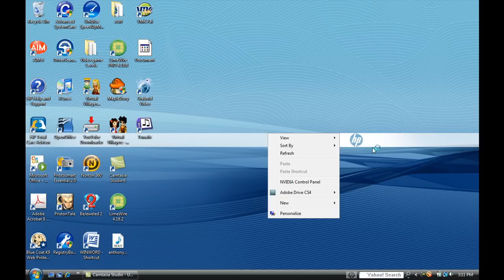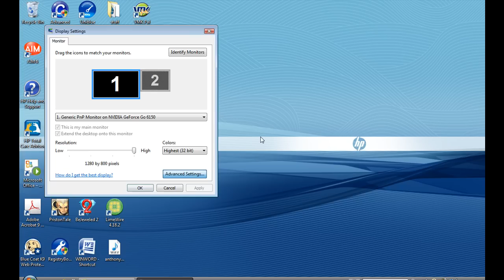Gr2D Maplestory Error Fix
EDIT: Sorry for the terrible quality...After all I did upload this like a year ago.

The fix for some people who get this error. hope it helps!

Get a free invite to Lockerz! A new site where you can win free stuff!